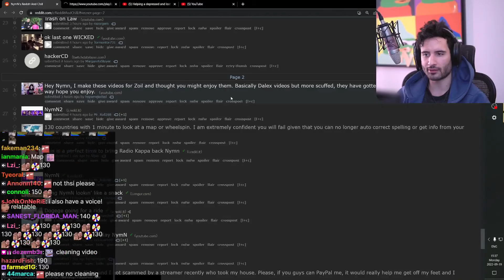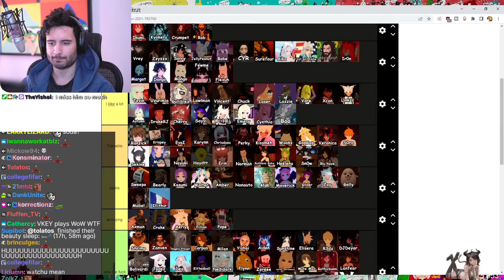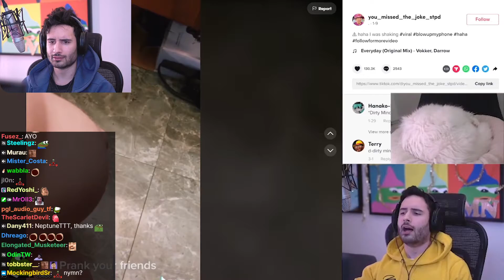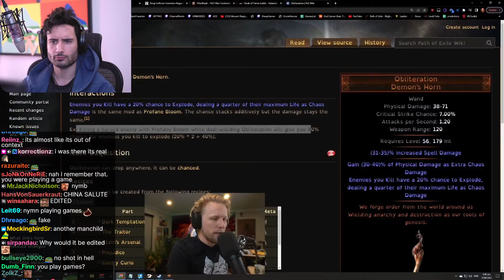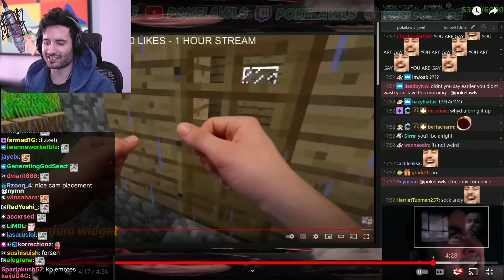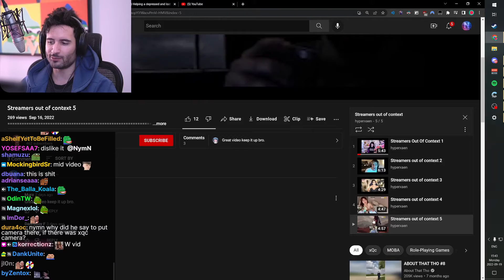NymN Reacts to Streamers out of context 5